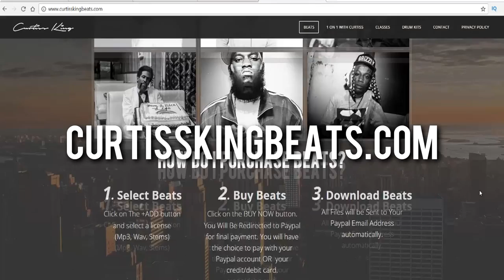What To Do If A RAPPER STEALS Your BEAT!